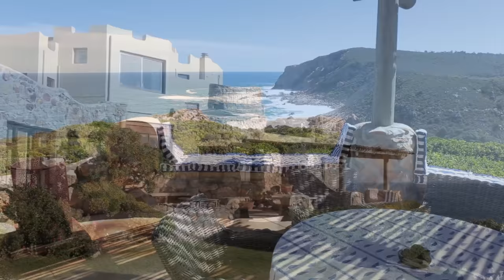Castle on a Cliff - Plettenberg Bay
Magnificent, unique property for sale in Plettenberg Bay.  Overlooking the rugged southern coastline with dramatic cliffs and panoramic views, this lifestyle property is a refuge from hustle and bustle.   Local stone has been used in the construction and it has been designed to look like a castle.   The living areas flow together and are warm and welcoming with wood-burning fireplaces. The home accommodates 4 double suites with a 5th double bedroom and bathroom set apart from the house for guests.  A stone stairwell leads to a private lower-level study.  The kitchen is designed for handling catering with outside laundry and ample storage.  There is on-site accommodation for staff (staff quarters and a manager's cottage).  Well-positioned patios take advantage of the spectacular views and, depending on the prevailing winds, you can enjoy outdoor living almost all year round.  The northern side accommodates a swimming pool and manicured gardens surround the building.  A winding natural path leads from the castle to a cave that dates back to pre-historic times.  This expansive natural wonder was home to people thousands of years ago and various artefacts that have been found on-site.  These belong to this home and are included in the sale.  A large dam has also been created which can be seen on the western side of the property.  Just over 66 hectares of prime, pristine property.  A once-in-a-lifetime opportunity to own your own castle in one of South Africa's most beautiful places.